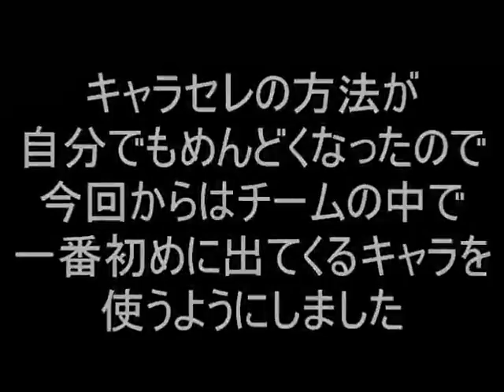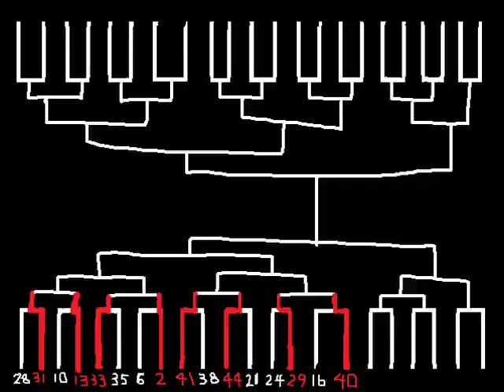[mugen]紙～論外クラス総勢1800人でランセレ大会 本戦２ うｐ主参戦回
約１８００人で戦う方法（シングルかタッグかチーム戦かの意味です）も含め、全部ランセレで決める大会　本戦第２回！　　　今回は私自身が本大会に出ますが、さてどうなるでしょうか？また、タイトル名を変更しました。